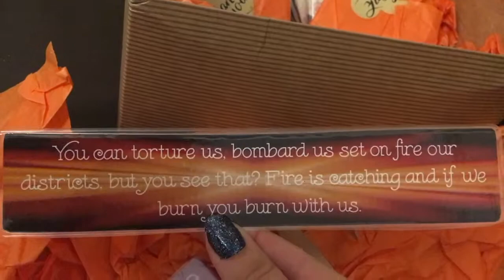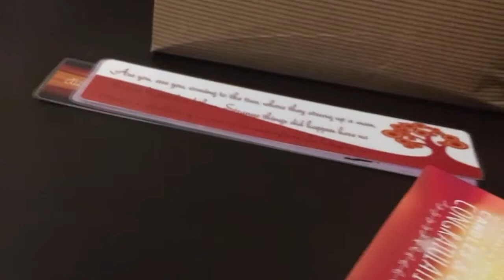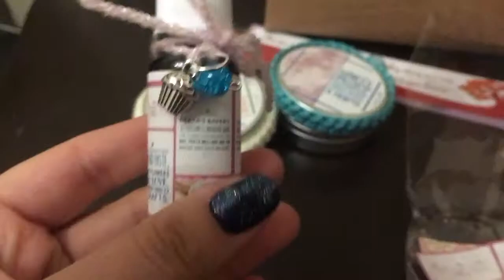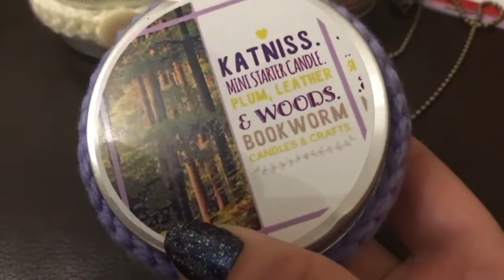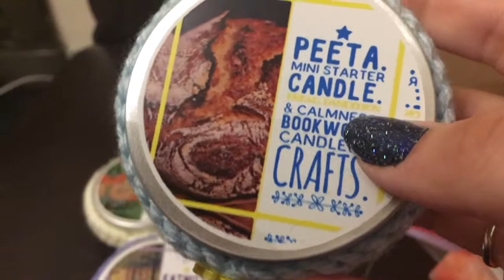Bookworm Candles and Crafts Unboxing - April 2017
Spoiler warning!!! Don't watch the video or read the rest of this if you do not want to know what is in the April box from Bookworm Candles & Crafts with the theme of May the Odds be Ever in Your Favour.

Katniss and Peeta's Cave Kisses candle
Haymitch mini candle
Effie mini candle
Katniss mini candle
Peeta mini candle
3 bookmarks
Parachute necklace
Peeta's Bakery fragrance mist